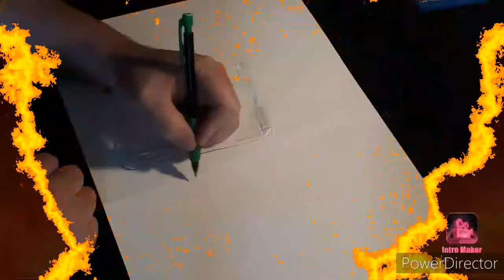Sketching bowser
Hey guys welcome back to the channel today I'm drawing Bowser the best Iconic super villain in the Mushroom kingdom. For several years this Half Turtle Half Dragon Half Dinosaur. Has been trying to kidnap Princess Peach, but gets taken down by his arch nemesis Mario.
 I hope you all enjoy this video thank you all so much for the love and support and until next time I'll sketch yeahs later

Track: Netrum - Colourblind (feat. Halvorsen)